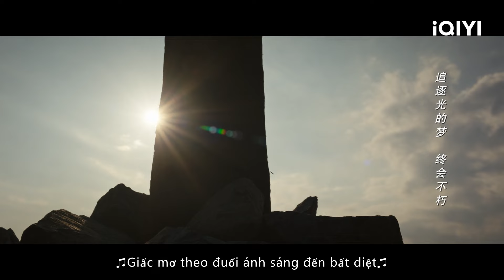🔥Cảnh hay tới rồi, vạch trần tội ác của đội quân Nhật 731!🩸| Cáp Nhĩ Tân 1944 | iQIYI Vietnam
Diễn viên chính: Tần Hạo, Dương Mịch
Giới thiệu: Phim Trung Gốc iQIYI Cáp Nhĩ Tân 1944 là một bộ phim thời đại trinh thám gián điệp do đạo diễn Trương Lê (Ở Bên Nhau) chỉ đạo, với sự tham gia diễn xuất của Tần Hạo (Góc Bí Mật) và Dương Mịch (Tiểu Thời Đại) tham gia đóng chính. Năm 1944, Cáp Nhĩ Tân dưới sự cai trị phi pháp của Nhật Bản, Tống Trác Văn, một đảng viên đóng giả làm cảnh sát tuần tra đường sắt, đã bị trưởng phòng Đặc vụ Quan Tuyết nhầm là ân nhân cứu mạng của mình - thực ra là Tống Trác Vũ, anh sinh đôi thất lạc nhiều năm của Trác Văn. Trác Văn được giao nhiệm vụ cao nhất là điều tra vụ việc quân đội Kanto của Trưởng phòng Asano Daigo đến Cáp Nhĩ Tân, và lợi dụng Quan Tuyết để tiếp cận phòng Đặc vụ. Nhưng đột nhiên Tống Trác Vũ lại xuất hiện, đẩy Trác Văn vào tình thế khó lường. Quan Tuyết máu lạnh đa nghi, tàn nhẫn và độc ác, còn Trác Vũ lại hành động bốc đồng, thường xuyên vô tình phá hỏng kế hoạch của Trác Văn. Dưới sự sắp xếp của cấp trên, hai anh em mới cùng nhau hợp tác, che chở cho nhau, trải qua hàng loạt các cuộc thử thách, né tránh sự tranh giành cấu xé lẫn nhau của đồng nghiệp trong phòng Đặc vụ, cuối cùng lấy được sự tin tưởng của Quan Tuyết và quan chức Nhật. Trong thời gian một năm ngắn ngủi đó, những người dưới lòng đất đã vượt qua hàng ngàn khó khăn, tìm ra và ngăn chặn các hành động bí mật của quân Nhật và Liên Xô, tìm ra các đặc vụ giả mạo tiềm ẩn trong Đảng, đón nhận chiến thắng cuối cùng của cuộc chiến. Bộ phim sẽ được phát sóng trực tuyến trên IQIYI quốc tế (iQ.com).